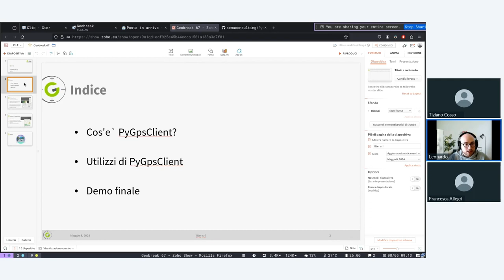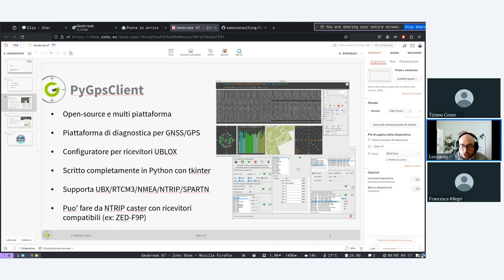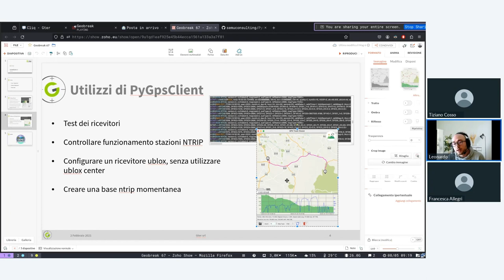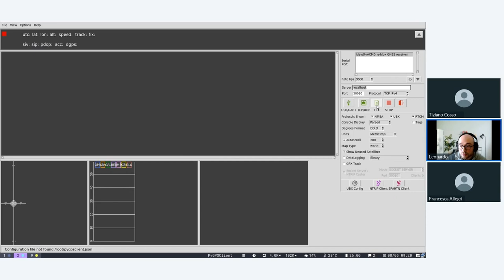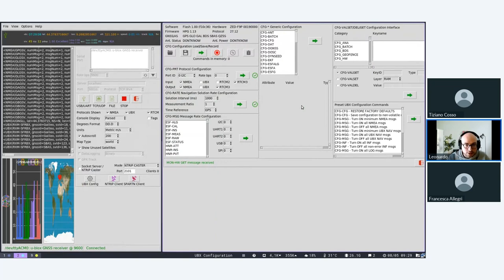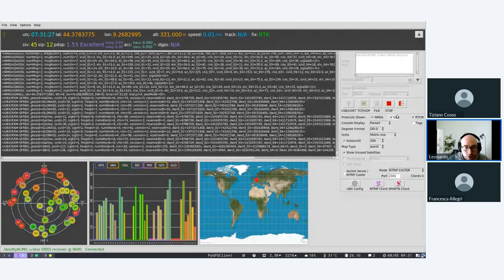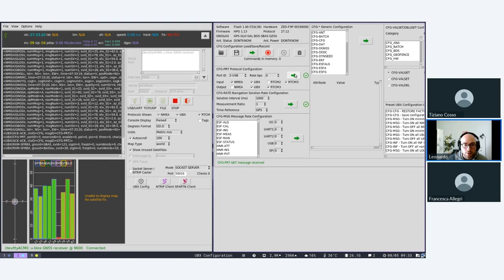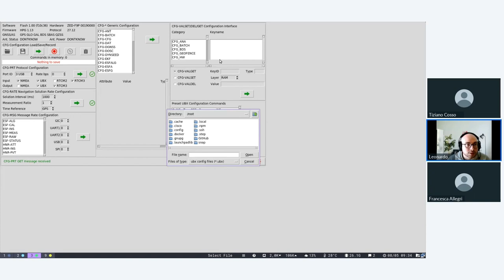Geobreak 67 - PyGPSCLient: interfaccia per ricevitori GNSS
In questo Geobreak dell'8 maggio 2024 Leonardo Gonfiantini ha presentato un tool opensource per testing GNSS/GPS e diagnostica di U-blox. Vi abbiamo introdotto al software e alla sua procedura di installazione. Abbiamo esplorato l'utilizzo del software per collegarvi alla stazione NTRIP e per adattare le impostazioni del ricevitore u-blox tramite PyGPSClient, un'interfaccia versatile e intuitiva.